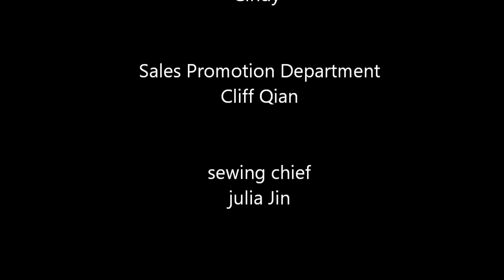「あなたの暮らしをほんのり優しくここち良く」REGINA'S BOOM（レジナスブーム）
Regina's Boom  　レジナス・ブーム
 My Lingerie Collection,  Making  Movie

Regina's Boom（レジナスブーム）は「あなたの暮らしをほんのり優しくここち良く」をコンセプトに毎日着るシルク・コットンインナー・ルームウェア、カシミヤ雑貨など、お肌に優しい独特の風合いが心にリラックスをもたらしてくれる！　流行にとらわれない厳選したアイテムをお届けします。大切な方へのプレゼントにどうぞ！